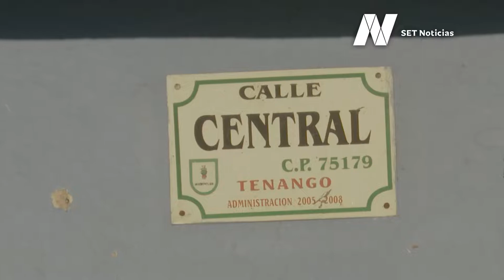Explosión en Tenango